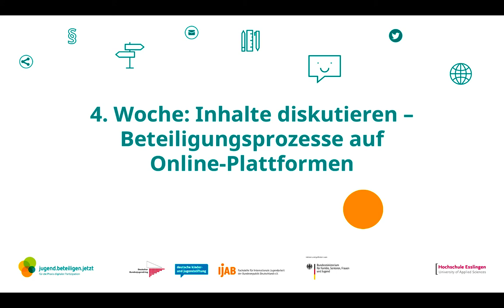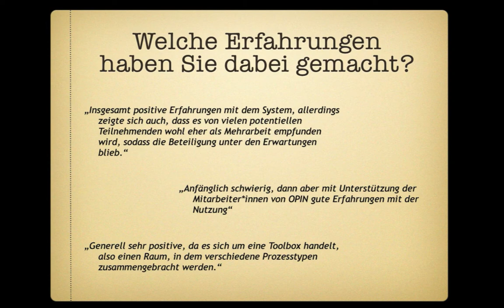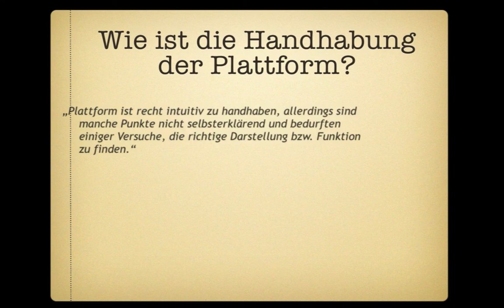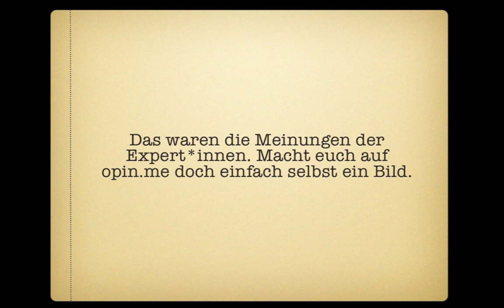jbjMOOC Woche 4 – Praxisblick: Erfahrungen und Bewertungen zu Opin